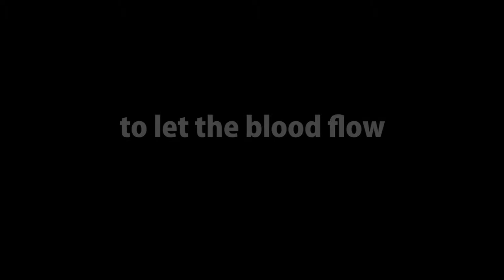To Let the Blood Flow | A Brief Documentary on Sillada's Works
A brief documentary on Danny Castillones Sillada's works presented during the 2013 Philippine PEN Conference under the topic "Literature and the Media Arts in the Quest for Peace," December 4, 2013, Henry Sy Sr. Hall, De La Salle University, Taft Avenue, Manila, Philippines.

Quote from a review of 2013 PEN Conference:

"All-around artist, Danny Sillada, who resolved his phobia of war and conflicts through art. And he showed a film of his performance art and exhibit of paintings, titled "To Let the Blood Flow."

~ Amadís Ma. Guerrero, Philippine Daily Inquirer

video footage by:

Archie Fulgencio
Buddy Gancenia
John Daniel S. Sillada

executive producers:

Joey Costan Basigsig
Jean Jacques & Vicky Delas
Jon Jaylo
Ramon T. Ramos
Cynthia B. Rodriguez